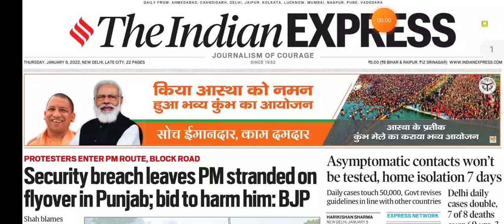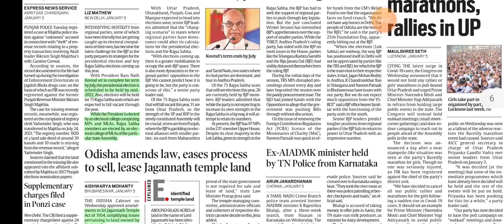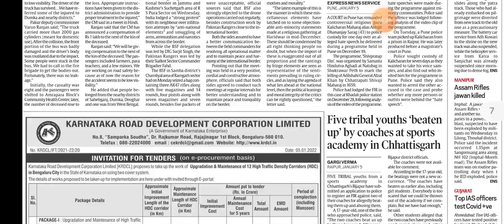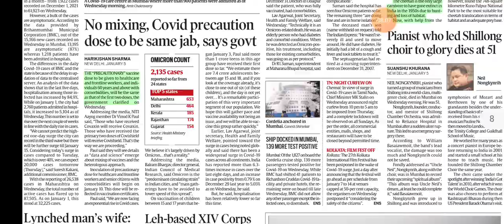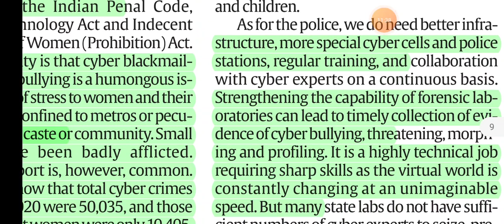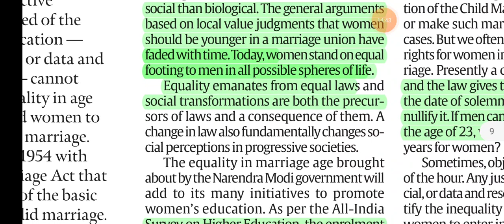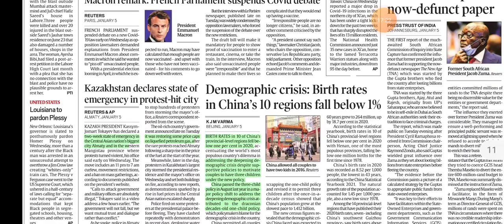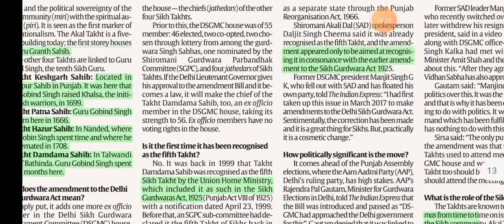6th January 2022. The Indian Express Newspaper Analysis presented by Priyanka Ma'am (IRS)